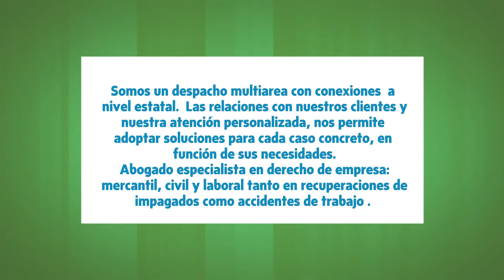Ángel Alonso Rodríguez Abogado en Bilbao, Vizcaya - Abogados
Somos un despacho multiarea con conexiones  a nivel estatal.  Las relaciones con nuestros clientes y nuestra atención personalizada, nos permite adoptar soluciones para cada caso concreto, en función de sus necesidades.
 Abogado especialista en derecho de empresa: mercantil, civil y laboral tanto en recuperaciones de impagados como accidentes de trabajo .
Derecho bancario (preferentes, subordinadas, cláusulas suelo).
También le asesoramos en cuestiones de derecho civil, derecho de familia, divorcios. Accidentes, responsabilidad civil. Reclamaciones de cantidad. Derecho penal.
Somos especialistas en pleitos o problemas jurídicos con  relaciones  con varias jurisdicciones a la vez.
Planificamos su estrategia jurídica, también  de forma preventiva o a la hora de solucionar la situación.